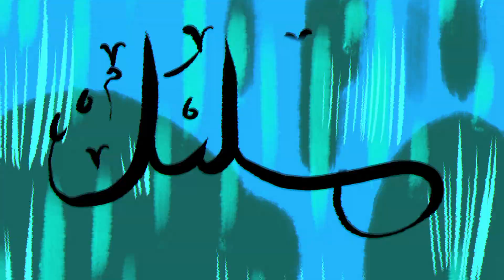Khalil Halim, The 25th Scientist//Making Waves: Wav Makers// (Prod.Okugawa Jr.[808鬼])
I Rebranded from Fxther Kari to Khalil Halim, The 25th Scientist
for my rap name well into 2018. This is the Official Music
VIdeo TO my latest single "Making Waves:The Last Wav Maker now
available on Alll streaming platforms. Be sure to look out for
 my next Album, Til We meet again someday Early 2019.